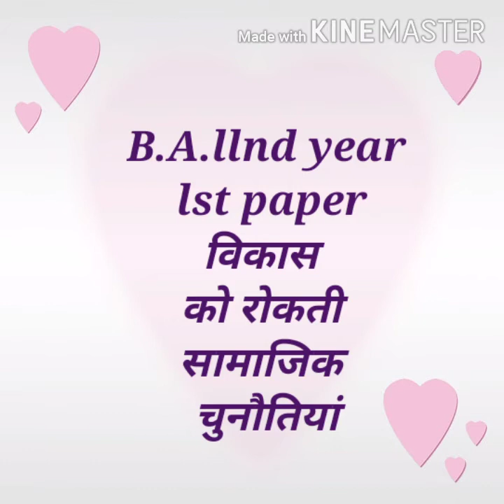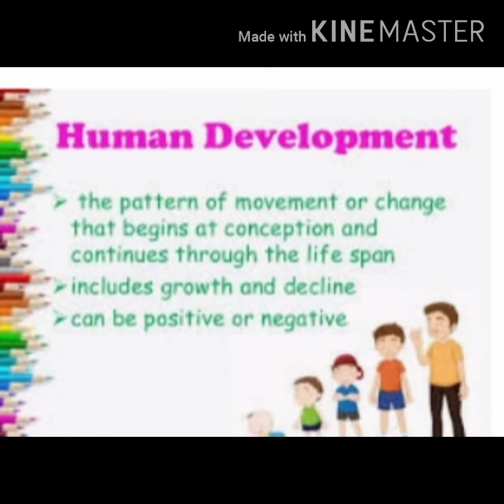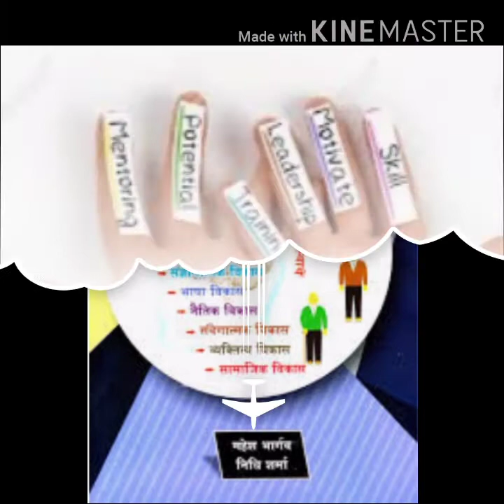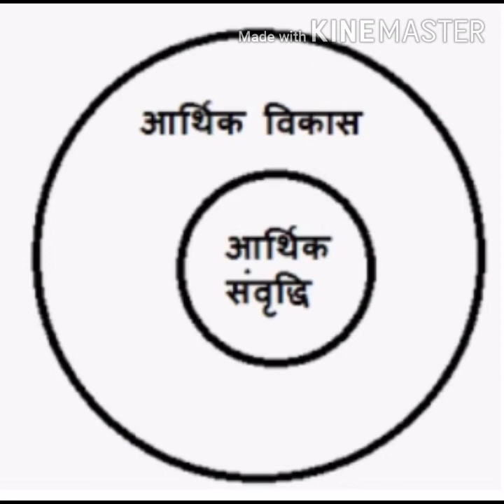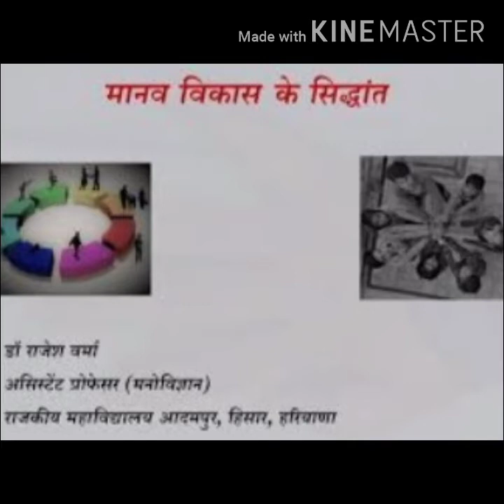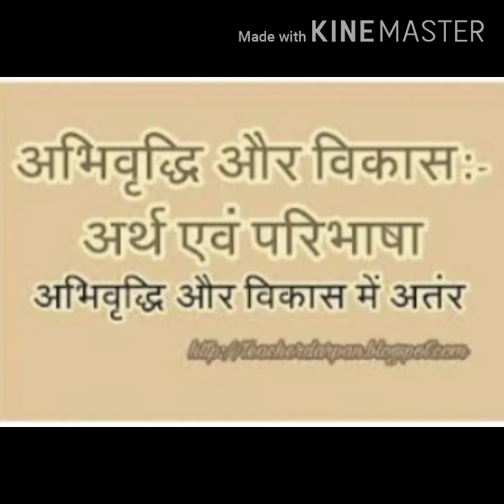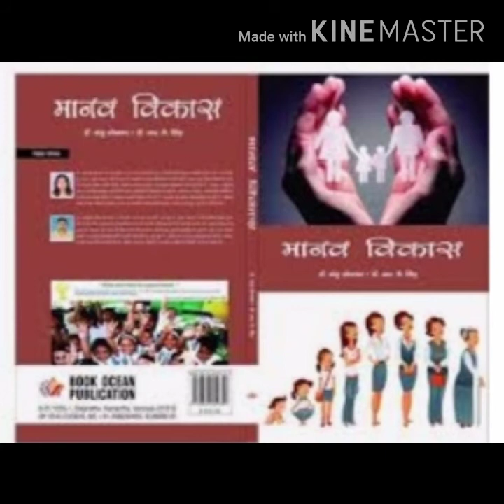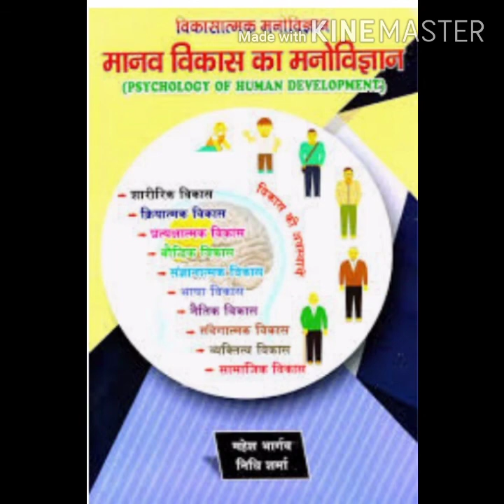विकास को रोकती सामाजिक चुनौतियां (प्रो. रंजना श्रीवास्तव) समाजशास्त्र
B.A.llnd year lst paper